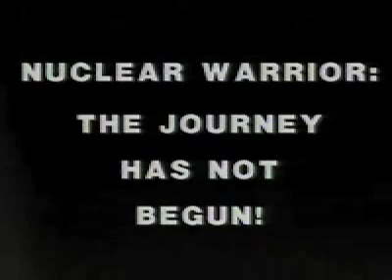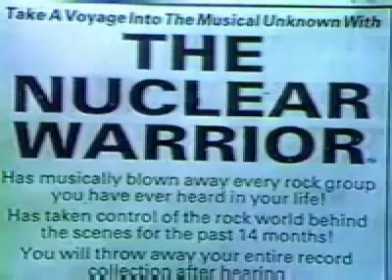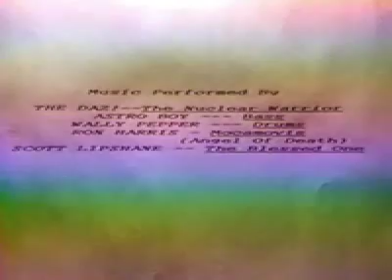WEREO Nuclear Warrior: The Journey Has Not Begun!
Scott Lifshine, the Wereo, and his  friend sing the praises of the Nuclear Warrior, the only guitar solo that matters.